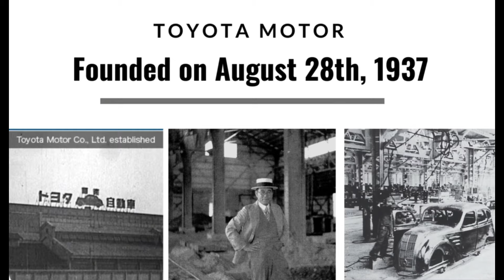10 World's Best-Selling Cars of Toyota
10 World's Best-Selling Cars of Toyota

The Science Agriculture

The Video tells about 10 World's Most Popular Cars of Toyota

All of the data were obtained from Toyota Integrated Report of 2023.

Description

best-sellingcars,
most-populartoyotabrands,
best-sellingtoyotabrands,